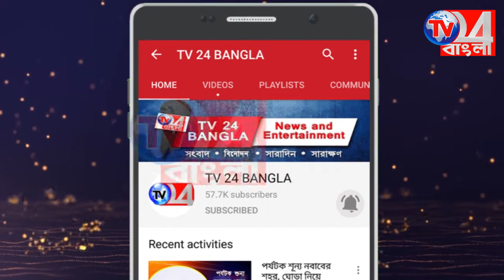ত্রাণ বিতরণের অন্তিম দিনেও খাদ্য সামগ্রী বিতরণ নেতাজী পার্কের উদ্যোগে-বেলডাঙ্গা